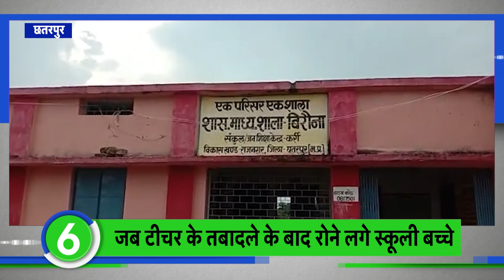Top News: "MP में नही चलेगा 'अंडे का फंडा'"।TV9MPCG